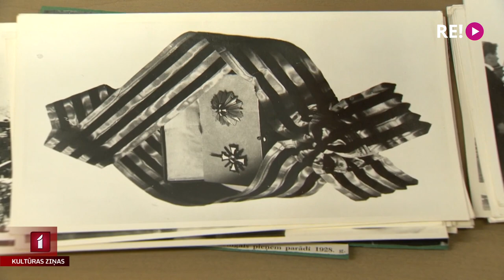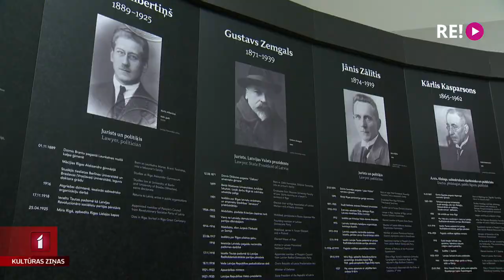Gustava Zemgala dzimtas dāvinājums LNVM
Šogad aprit 150 gadu kopš Latvijas Republikas otrā prezidenta Gustava Zemgala dzimšanas. Viņa dzimta ir saglabājusi virkni vērtīgu fotogrāfiju, dokumentu un citu laikmeta liecību, kurus prezidenta mazmazdēls Mārtiņš Andersons šodien svinīgi dāvāja Latvijas Nacionālajam vēstures muzejam. Svinīgo brīdi kuplināja arī mans kolēģis Jānis Lācis.